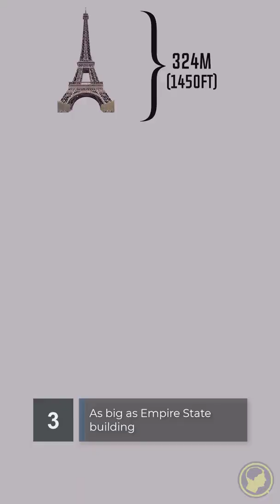A Collision that May Destroy Our Civilization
What if we tell you there is an asteroid that can give us clues about the origins of life on Earth and, at the same time, can end human life on Earth? Asteroid Bennu dates back to the origins of our solar system. Using the Osiris Rex ship, NASA will get a valuable sample from it that can tell us about our origin. Also, NASA says that it may collide with Earth in about 160 years.

We have recently posted a video on James Webb Space Telescope. Learn about it before it is launched to space

“Your Dose of Curiosity educates its audience with short, informative, fun, and astonishing videos about space. We try to share the latest scientific discoveries about space, review technologies necessary for exploring space, and introduce pioneers whose work contributed to what we know today.

Footage: NASA
Note: The appearance of NASA visual information does not imply or constitute NASA endorsement.